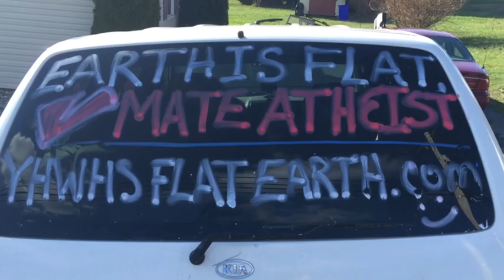Checkmate, Atheists! Flat earth Van message, Jan 2-9, 2016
Pastor Ernest's Weekly Flat Earth Van message!

YhwhsFlatEarth.com

Jan 2-9,2016